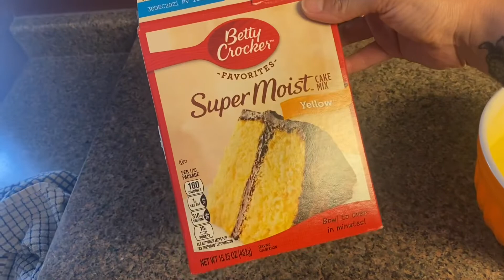Day in the Life!!! Birthday Edition!!! (Kennedy’s Actual Birthday 🥳)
The DeVores
Idaho Falls, Idaho
83403